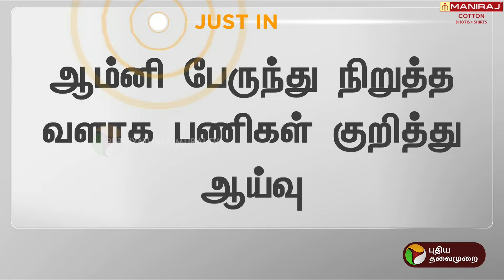JUSTIN | கிளாம்பாக்கத்தில் என்ன பிரச்னை.. நேரடியாக மக்களிடம் கேட்டறிந்த அமைச்சர்கள் | PTT